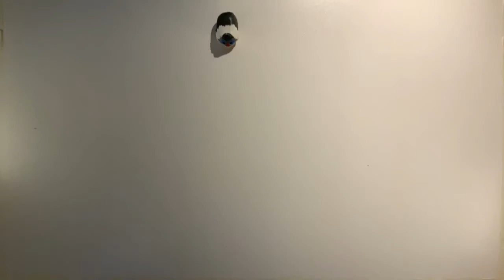Da monkey (complete story) 1